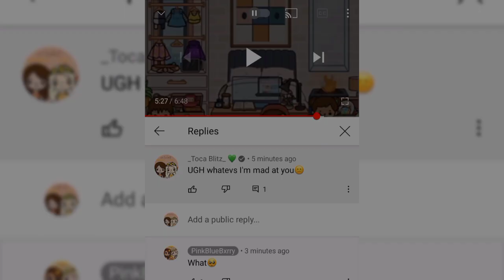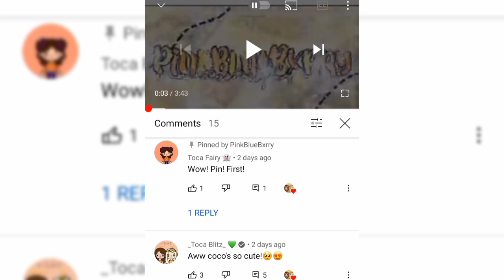Being Mean To My MAIN Prank! (She Almost Cried😭)